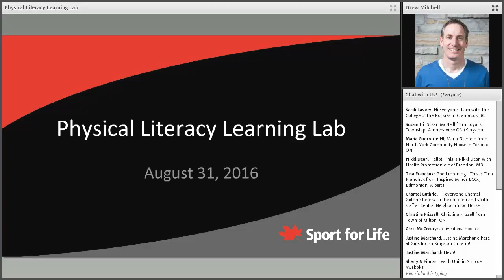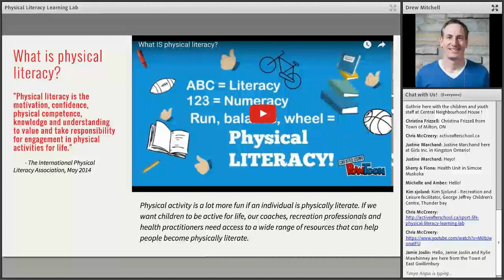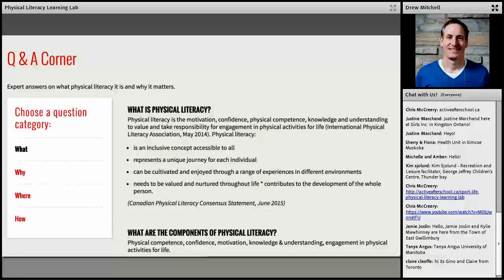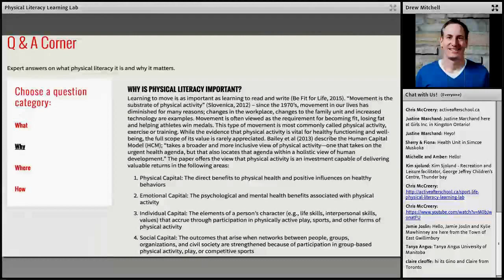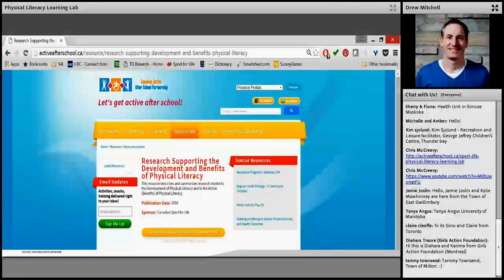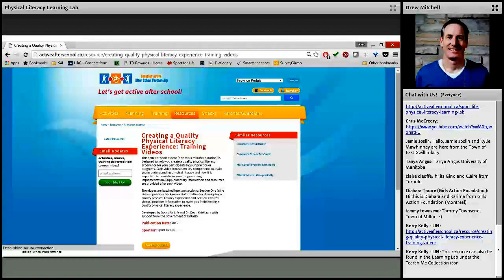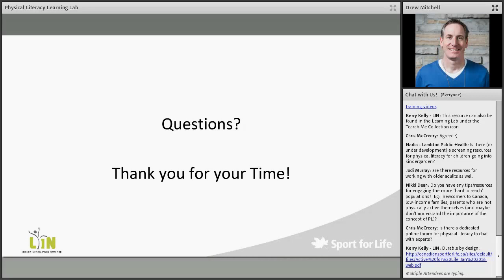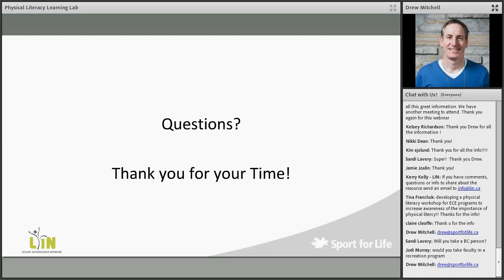[Webinar] Physical Literacy Learning Lab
A new resources and learning lab added to the Active After School site highlighting Physical Literacy. Drew Mitchell of Sportforlife.ca hosts this webinar walking users through the various sections of the new learning lab and fielding participants questions.